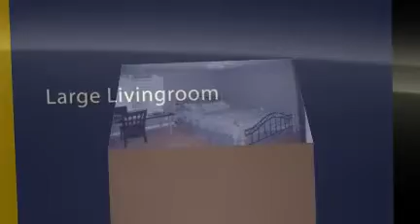6878 Navajo Road #16